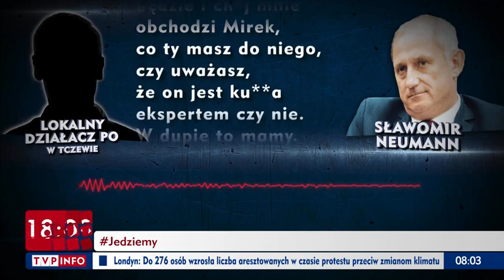Rasistowski atak na dziennikarza TVP Info